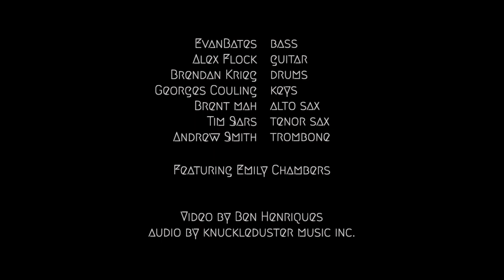The Electric Monks Demo Reel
Classic funk and dance music available for your event.